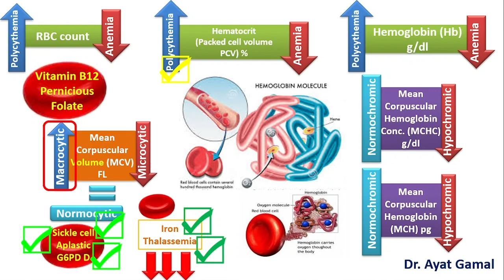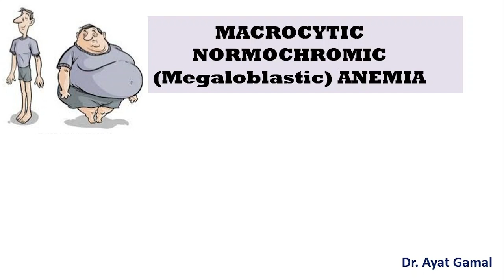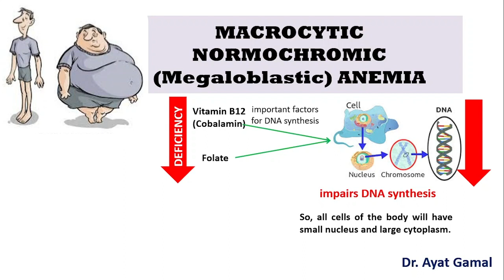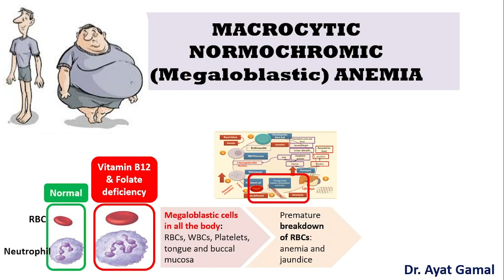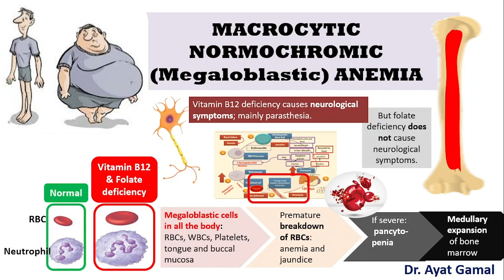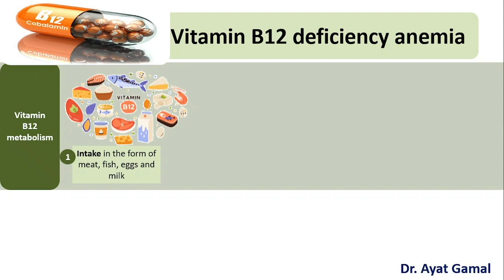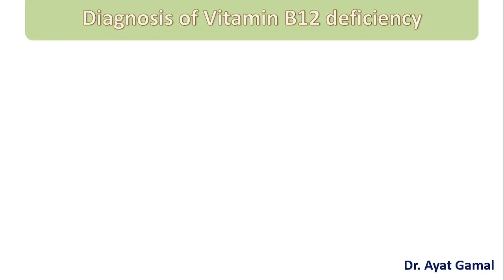11. Macrocytic anemia-1